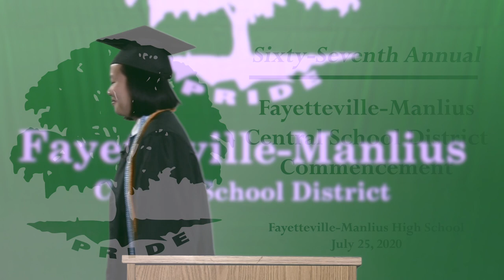Fayetteville Manlius 2020 Commencement Introduction